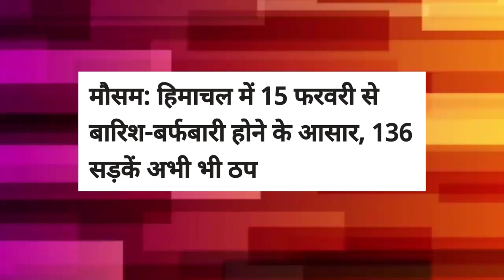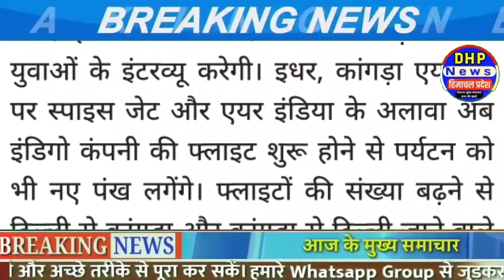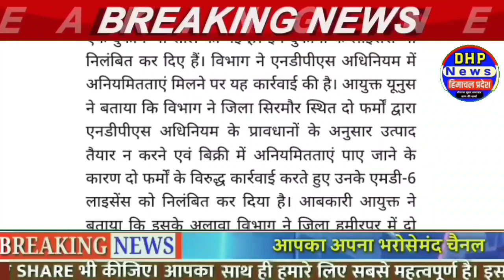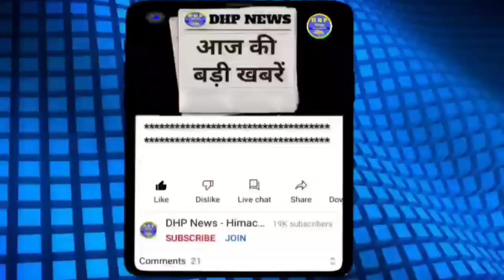हिमाचल प्रदेश की बड़ी खबरें | Himachal News | 12 फरवरी 2022 | HP NEWS | HP Breaking News